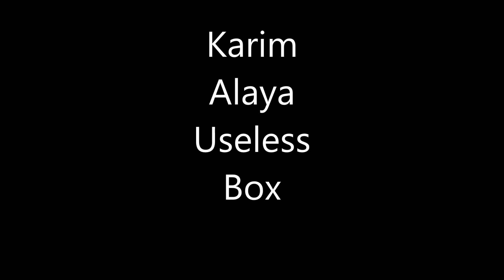useless box video